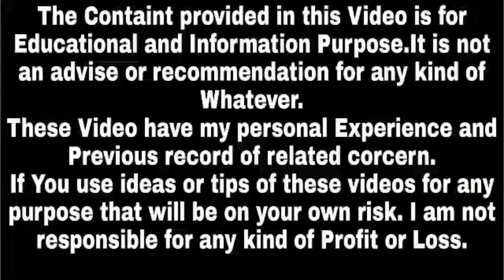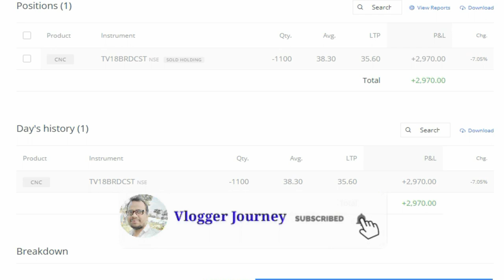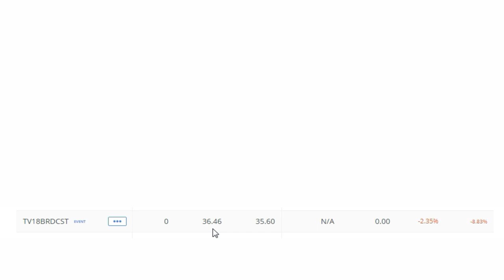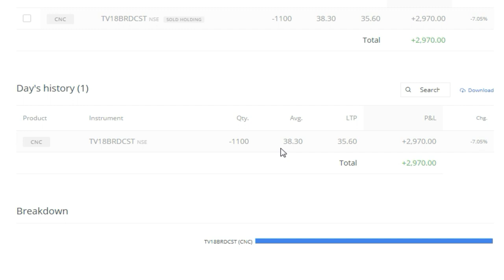BTST Trading Formula | BTST Strategy | Secret BTST Strategy | Buy Today Sell Tomorrow,Success Place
1. You will be added in Positional Trading SUPPORT Group on What'sapp by Angel Broking .